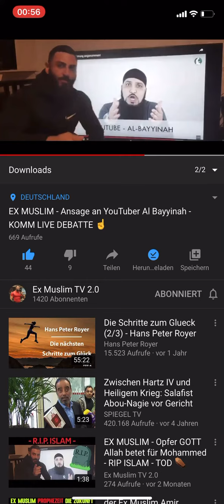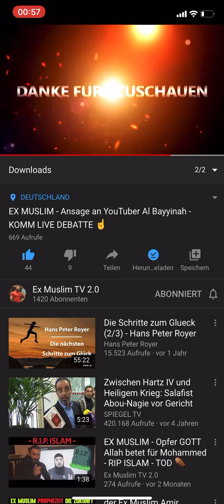Ex Muslime klären auf TV und Elija Nathan fordern Ramazan